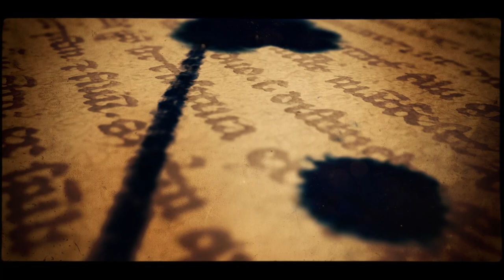Alexander Desyatov & Maria Makarenko, 3-3, Moscow, Russia, Prischepov Milonga, 25.05.2015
Alexander Desyatov & Maria Makarenko, 3-3, Moscow, Russia, Prischepov Milonga, 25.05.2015, Prischepov TV - Tango Channel, Tango in the world, archive video, tango